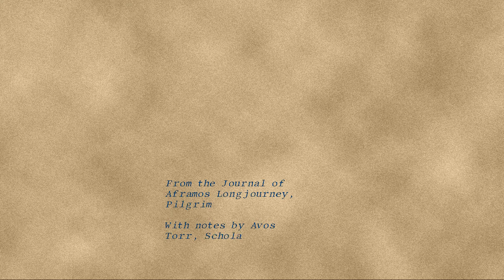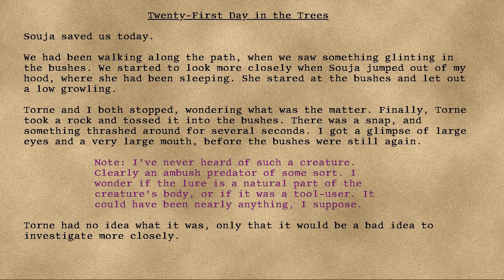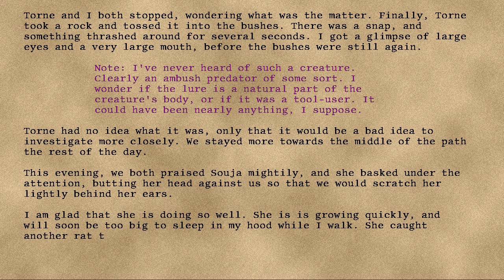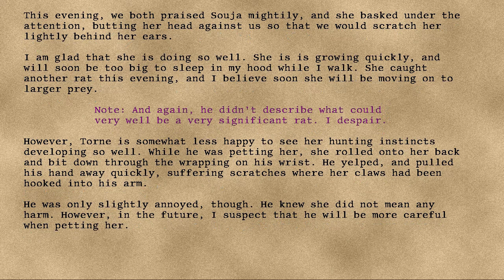Longjourney - 24 - Twenty-First Day in the Trees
Series: Longjourney
Entry: 24
Title: Twenty-First Day in the Trees
Date: 81st Turn Seventh Year Sixteenth Cycle Rokday
Credit: DrEverettMann
Rating: +18
Wordcount: 832
Last Edit: 27 Sep 2019 06:25
Revision: 5